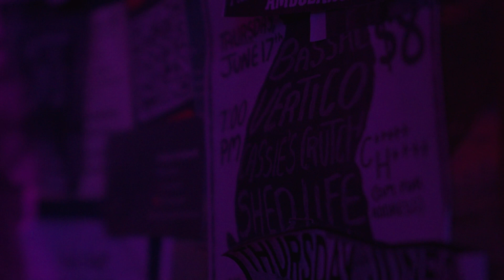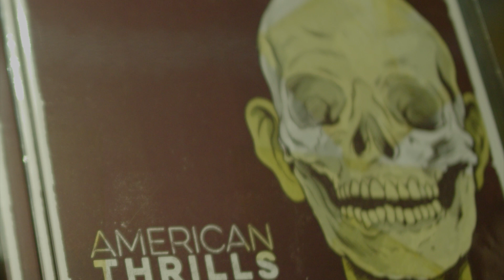American Thrills - Blue Collar [Official Video]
Filmed and Edited by Falconeer Productions.

Wiretap Records, Sell the Heart Records, Engineer Records and Rat Terror Records are teaming up to release an epic 4-way 7" picture disc split. The record drops Friday October 22nd and will feature new tracks from American Thrills , Nightmares for a Week , Tired Radio and Neckscars.